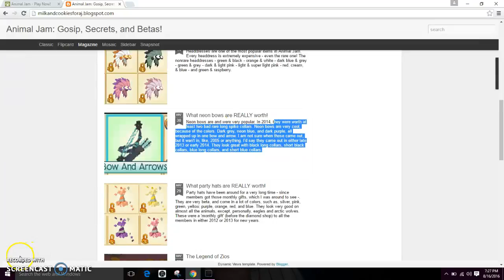Some Girl Trying To Scam My Neon Bows{} Animal Jam{}